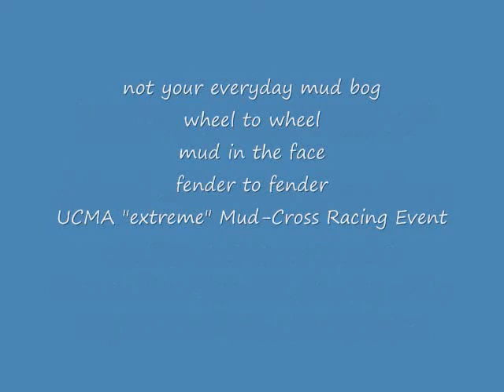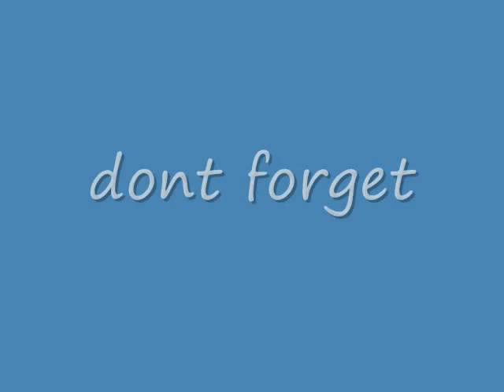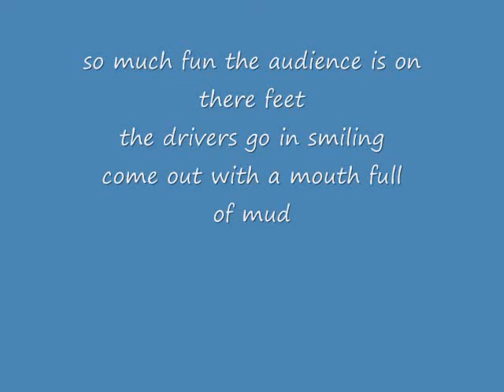NEXT UCMA extreme Mud Cross Racing stonewall sept 6 2009